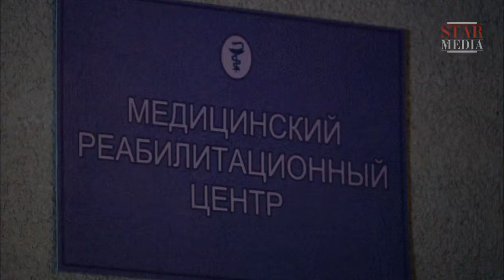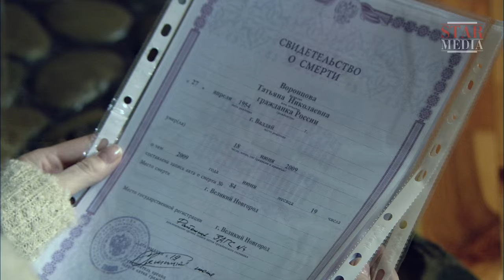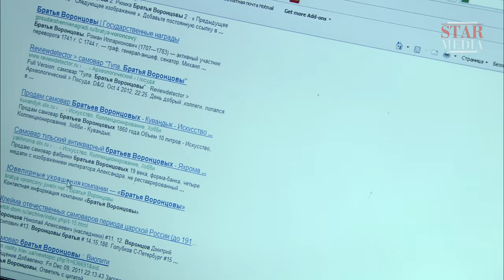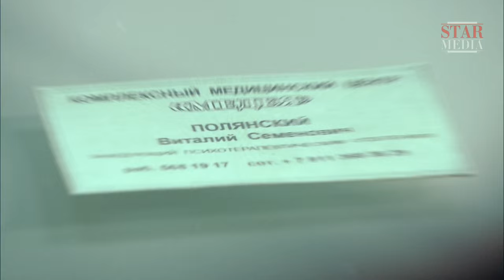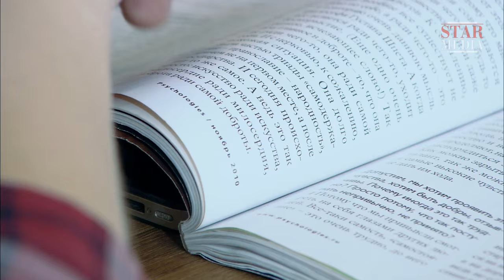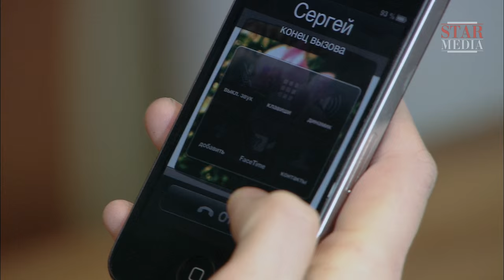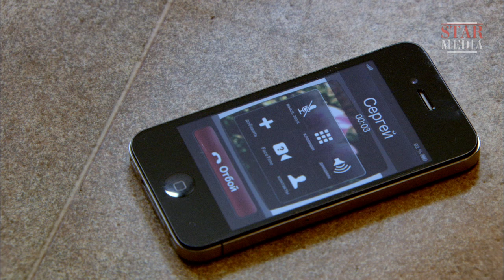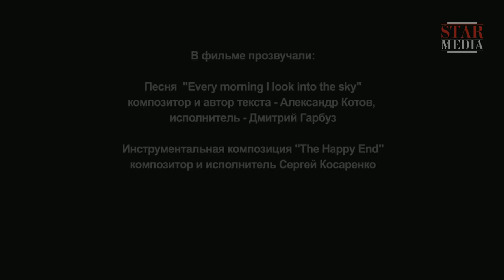Dark Labyrinths of the Past - Episode 4. Russian TV series. StarMedia. Thriller. English Subtitles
After a quarrel with her husband, Lisa leaves home. The next day she is found by her brother-in-law lying unconscious in the forest. When she comes round, it is clear that Lisa has lost her memory and will therefore have to try and resume her old way of life, but Boris, her husband seems strange and alien to her, and she cannot adapt to her daily routine. Her mind begins to be tortured by dim recollections interspersed with complete memory lapses. Lisa begins to fear she is losing her mind.

In the meantime Irina, a young receptionist at the local private hospital is attacked by an unknown assailant, but a casual passerby intervenes and saves her.

Could there be a link between Lisa's memory lapses and the attempt on Irina's life? There is, but the link is totally unexpected.

Type: TV series
Genre: thriller
Year of production: 2013
Number of episodes: 4
Directed by: Oleg Turanskiy
Written by: Galina Sal'garelli, Elena Serova
Production designer: Aleksandr Yakimenko
Director of photography: Sergey Boyko
Producers: Aleksey Terentiev, Vlad Ryashin
Cast: Karina Razumovskaya, Dmitriy Surzhikov, Aleksandr Kobzar', Ekaterina Varchenko, Sergey Derevyanko, Dmitriy Tubol'tsev, Vera Kobzar' etc.